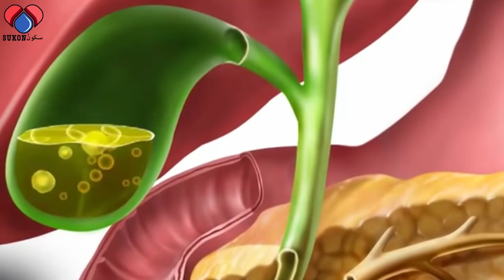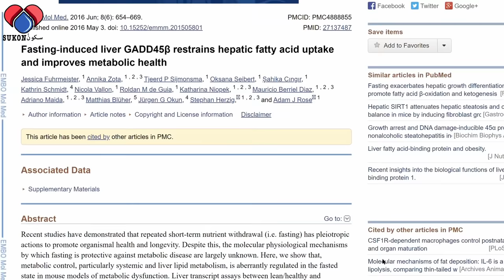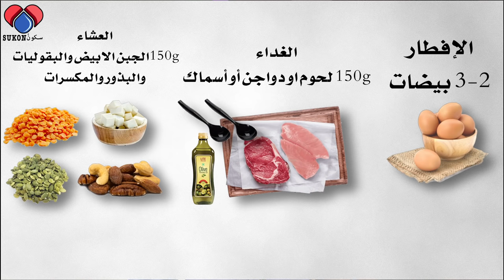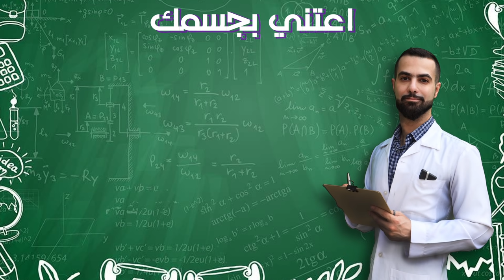كيف عالجت تشحم الكبد بنجاح | قصتي مع تشحم الكبد بعد ازاله المرارة ومعاناه ٤ سنوات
الخطوات الخمسه التي اتبعها د.فارس لعلاج تشحم الكبد لديه بنجاح. بدأت تظهر عليه اعراض تشحم الكبد سنه ٢٠١٥ وعانى معها لمده ٤ سنوات لحدما تطور حصوتين بالمرارة بحجم ٢ سم, وتم ازالتها بعام ٢٠١٩. والسبب ببساطه كان الحمية الغير صحية والادمان على المأكولات السريعة والمخبوزات. اليوم بعد عامين من العملية ودبلوم بعلم التغذية، راجع الجراح وفحص له الكبد وكانت المفاجئة ان الكبد سليم ١٠٠٪ ويستطيع مزاوله حياته كأي انسان طبيعي بفضل الله تعالى.

00:00 المعانى
00:42 علاج الاعراض
2:20 الصيام المتقطع
3:09 محتوى الوجبات
5:34 الرياضه والوزن
6:08 المكملات والاعشاب